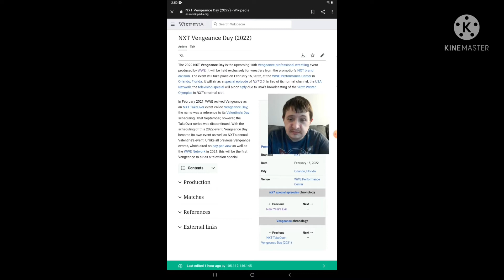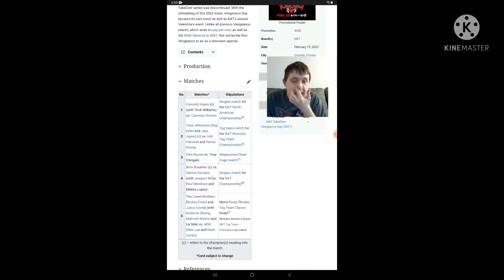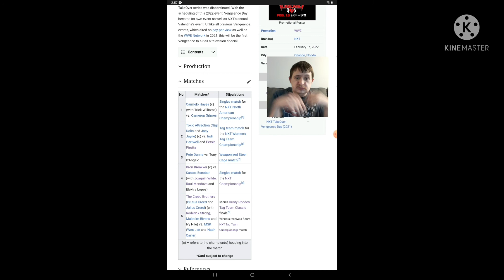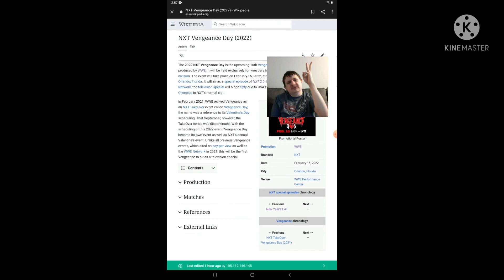My Predictions for Nxt Vengeance Day (2022)